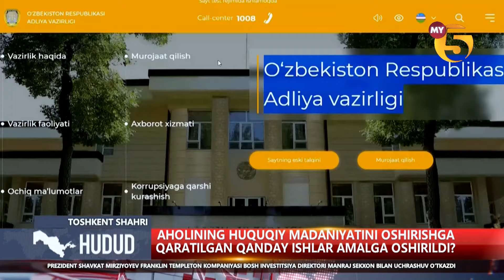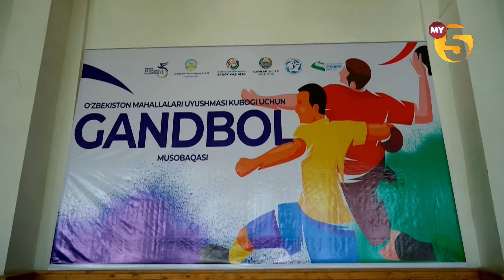"Hudud" informatsion dasturi 26.09.2024